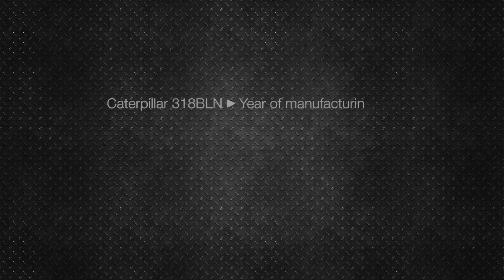Caterpillar 318BLN excavator demonstration